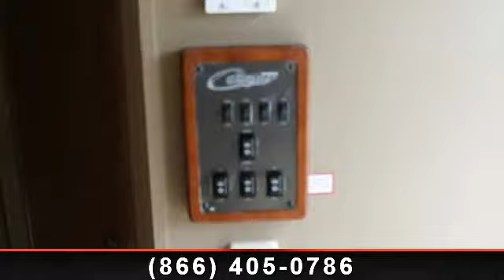2014 Keystone Cougar - Camping World of Mid Missouri - Colu